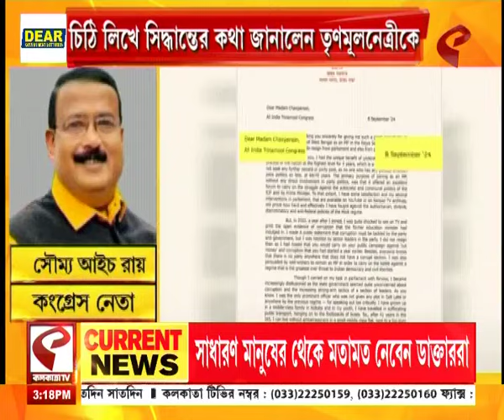Jawhar Sircar | আরজি কর কান্ডে তৃণমূলের অস্বস্তি বাড়িয়ে সাংসদ পদ ও রাজনীতি ছাড়লেন জহর সরকার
website link for this copy :
@Kolkata Tv